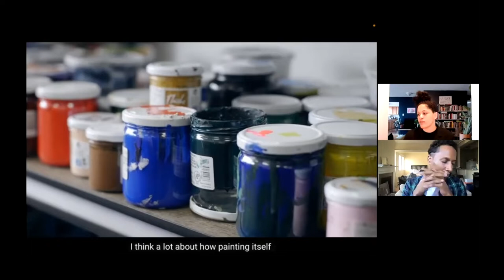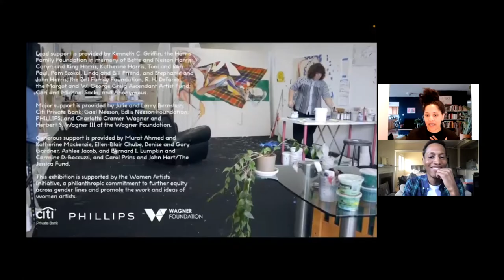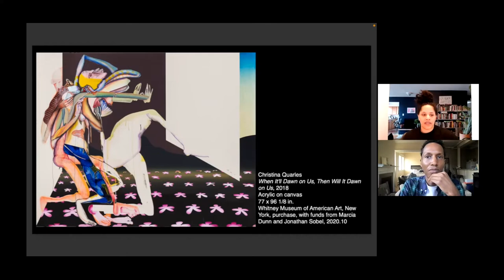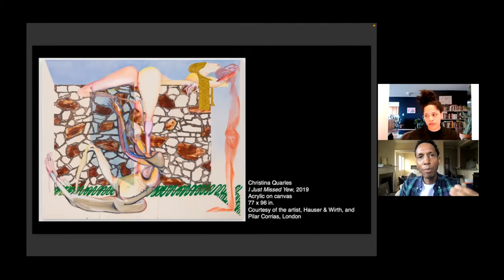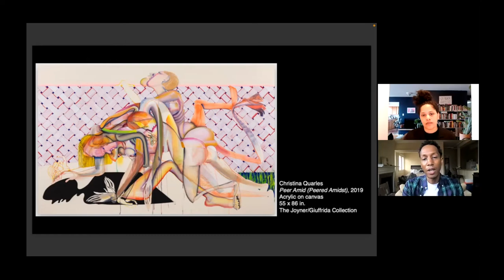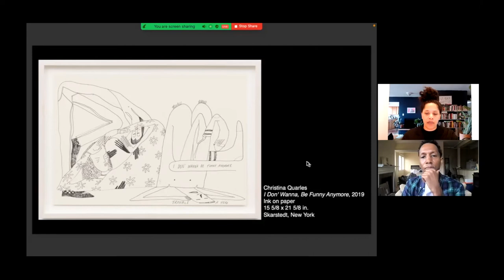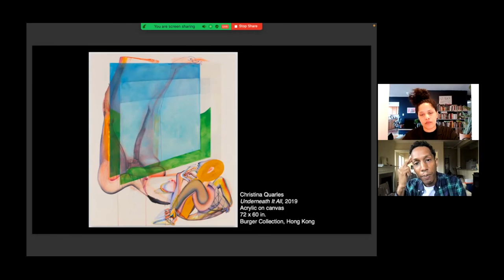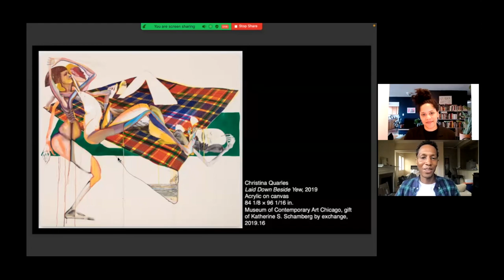The Art of Christina Quarles / Conversation with Kemi Adeyemi and Uri McMillan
This video contains mature content and explicit language.

Los Angeles-based artist Christina Quarles creates evocative scenes that feature ambiguous figures whose limbs, torsos, and faces merge with familiar domestic objects made strange through unexpected color choices and experimental painterly gestures. Join Black Embodiments Studio founder and director Kemi Adeyemi and scholar Uri McMillan for a virtual conversation exploring the intersection of race, gender, and sexuality found within the intimate and expressive art of Christina Quarles.